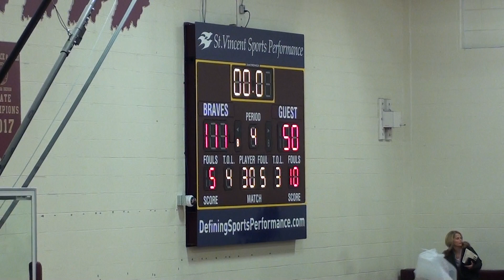Herron Varsity Brebeuf 1